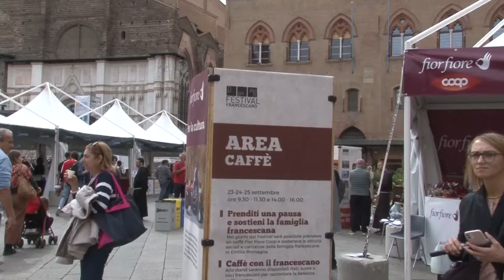Le interviste - sr Concetta Brancato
Direttamente da piazza Maggiore 📍 facciamo un salto al Caffè con il francescano, uno spazio dove ritrovare il piacere dell'incontro e del dialogo

👤 Con Brancato Sr Concetta, suore clarisse missionarie francescane del Santissimo Sacramento

🎥 Grazie a Paolo e Giovanni Garuti